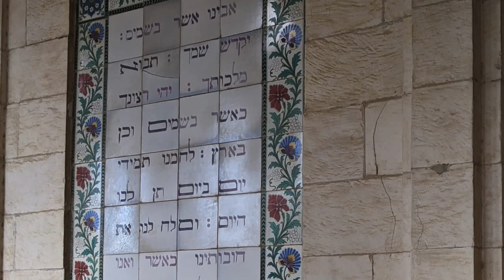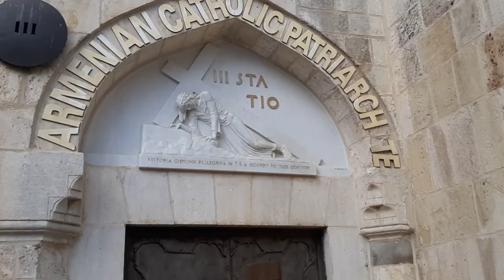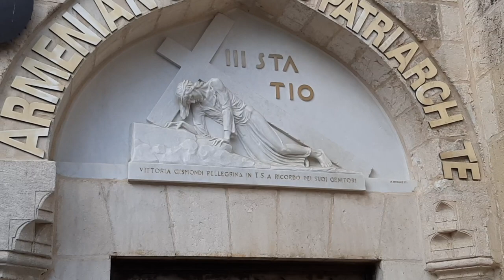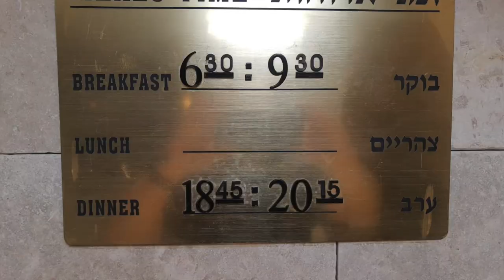A visit to the Holy Land - November 2022 - St. Margaret's Angmering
A group from St. Margaret visit all the famous sites in the Holy Land. The video contains all the main sites as we visited them. Commentary by Robert Lovatt. All music as sung by St, Margaret's.